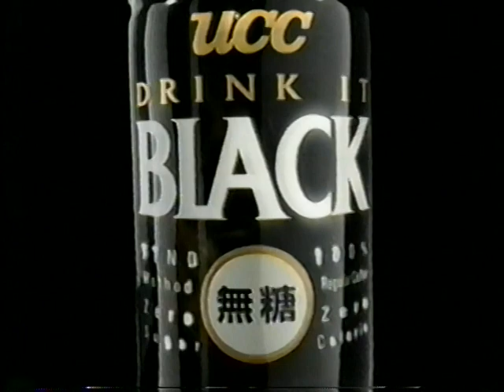2007 UCC 缶コーヒーブラック無糖 CM